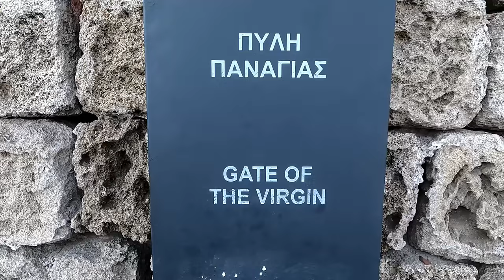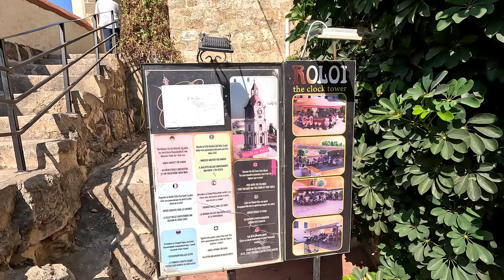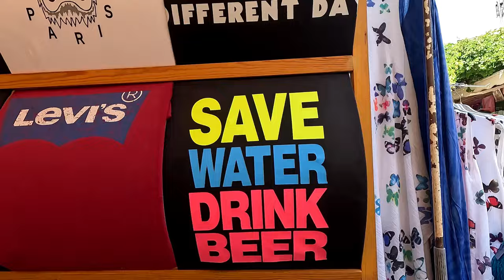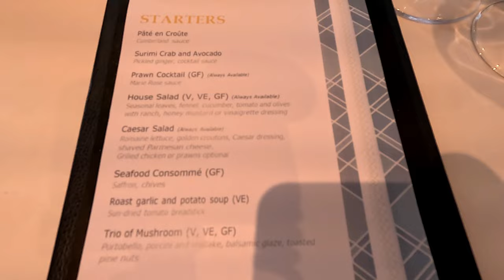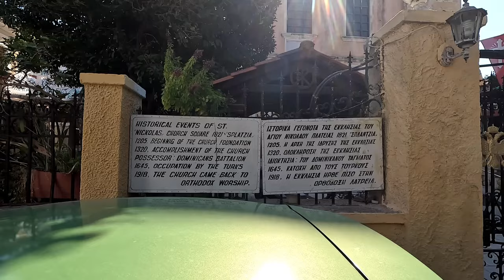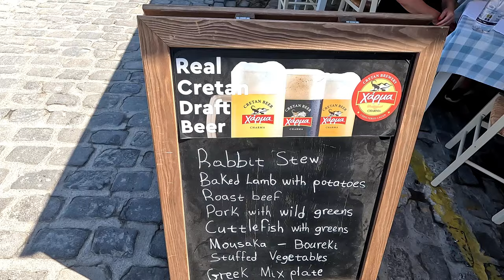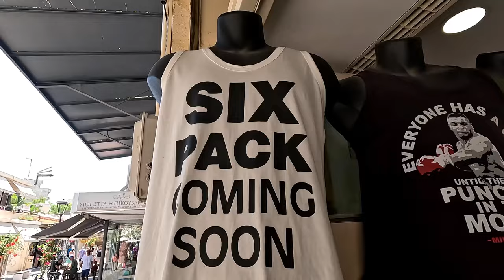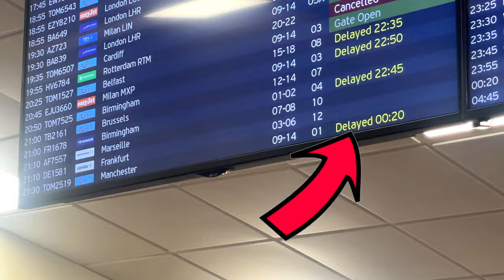Marella Explorer Cruise Diaries Pt 3 - Rhodes and Chania Vlog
We've just spent an amazing week on the beautiful Marella Explorer on the Iconic Islands Cruise and absolutely loved it.

Although our first time on the Marella Explorer, we've actually holidayed on it before when it was the Celebrity Galaxy - the ship made famous in TV's, The Cruise with Jane MacDonald.

The Marella Explorer is one of five cruise ships in the Marella Cruises Fleet, the others being, The Marella Explorer 2, The Marella Discovery, The Marella Discovery 2 and the Marella Voyager.

If you have been watching our channel for a while, you may know that Rach used to work on the cruise ships many years ago as a production dancer and then as a choreographer.

One of Rach's ships that she worked on for a good while was the Celebrity Century, the sister ship of the Celebrity Galaxy, which is what the Marella Explorer now is.

If you like cruise ship diaries, beautiful locations, Greece, the Mediterranean and anything cruise ship related, then this is the video for you. Over the next few weeks, we will be releasing our cruise ship diaries for the week, focusing on 2 days at a time.

In this Marella Explorer Cruise Ship Diary, it's days 5 and 6 and we visit the beautiful Greek islands of Rhodes and Crete, where we visit Rhodes Town and Chania.

In this Rhodes and Chania vlog (Chania's port is Souda), we start the day in Rhodes Town where we check out the  Street of the Knights and the Palace of the Knights before visiting the Roloi clock tower and spending the rest of the day exploring Rhodes Town.

The end of the day, we're back onboard the Marella Explorer where we take in the show, tonight the show was the comedian, Herbie Adams, eat some lovely food and drink lots of fine wine and beer.

The next day sees us in Crete, in the port of Souda, which is the port for the beautiful Chania.

We take a good look around Chania town, the famous light house and the stunning Venetian Harbour.

If you like Greece vlogs or Greek Island vlogs, then this Rhodes vlog and Chania vlog is for you.

At the end of the day, we end up back onboard the ship for another evening's entertainment. Tonight's entertainment was Jon Fisher as Gary Barlow.
This Marella Explorer Vlog, or Marella Cruises vlog is the third in our Iconic Greek Islands vlog.

Be sure to check out last 2 week's vlogs. The first being a cruise ship vlog, where we travel to the ship and become familiar with it last week's being Mykonos and Santorini. Be sure to check out the next 2 Marella Explorer Greece and Greek Islands vlogs too.

⭐ EQUIPMENT & SOFTWARE WE USE:

Cameras: iPhone 11, iPhone 12 and GoPro 11 Hero
Video Editing Software: Vegas Pro 20
Sound Editing Software: Vegas Pro 20, Sound Forge 15